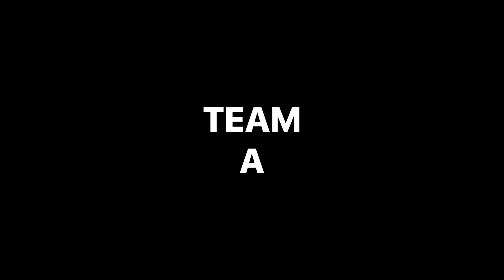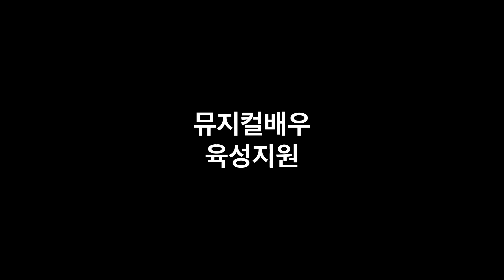뮤지컬 벤허 지정안무 텔고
9월 월욜2시 오리지널레퍼토리